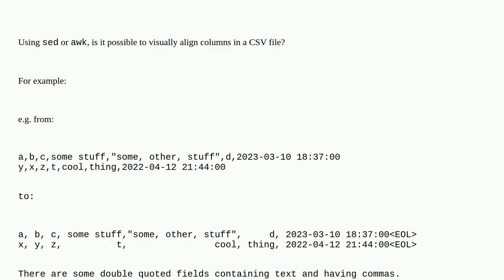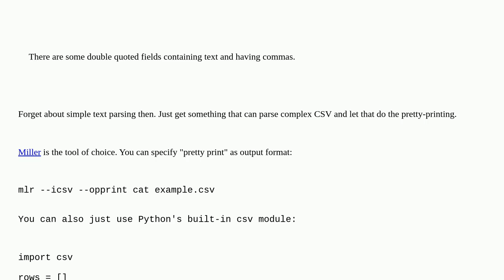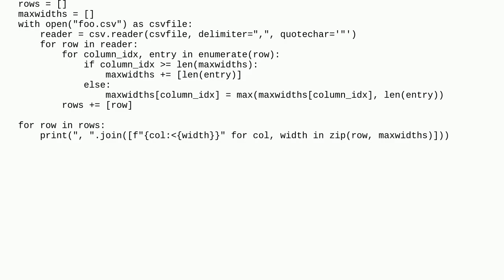Visually aligning columns of a CSV file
A special thanks goes out to the community

  csv text-formatting columns